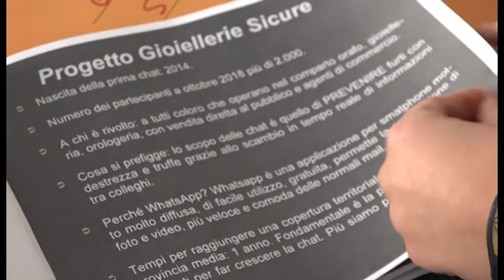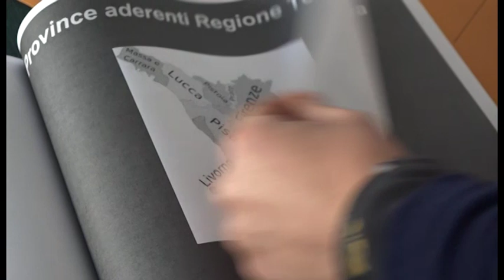"Gioiellerie sicure": nasce una chat per lo scambio di informazioni “preziose”